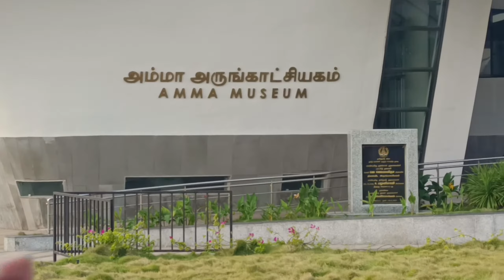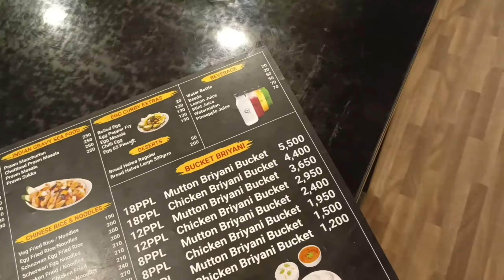Thangabali Chennai Varaveṟpu(வரவேற்பு)!!-.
I'm on Instagram as @janifahmed.official. Install the app to follow my photos and videos.